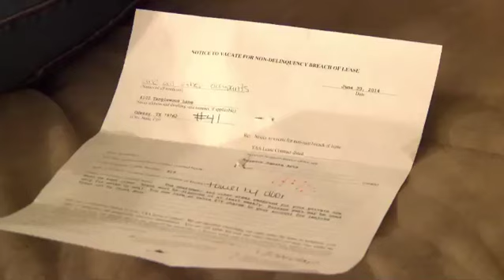An Odessa Veteran Gets an Eviction Notice From Leaving a Towel By the Door